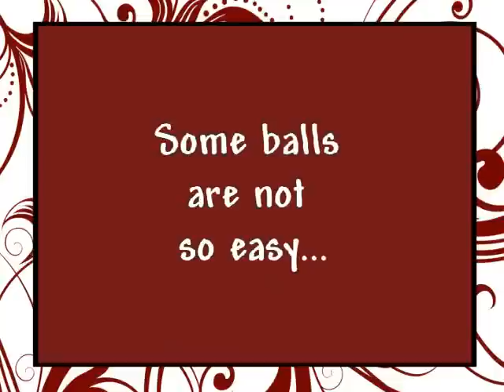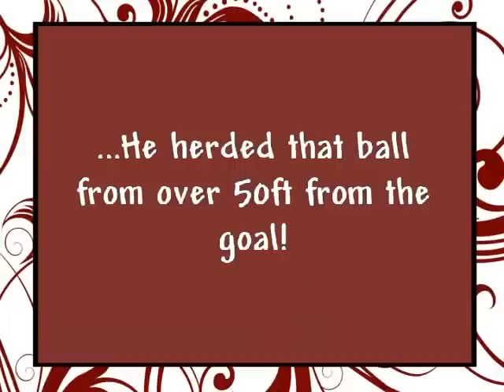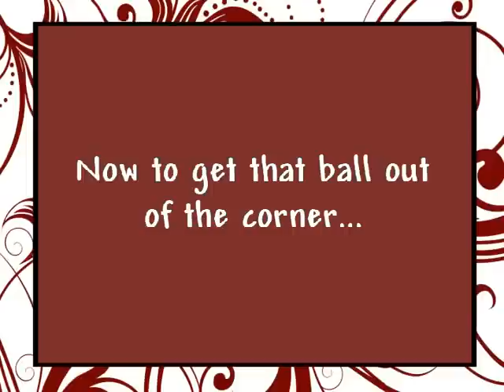Treibball Fun Match by Superior Dog Training